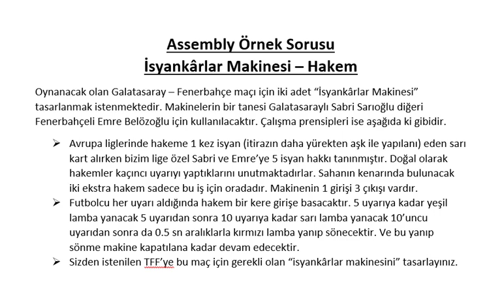Assembly Örnek Sorusu İsyankârlar Makinesi - SADECE SORU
assembly dersleri,
assembly örnekleri,
8051 assembly örnekleri,
8051 mikrodenetleyici,
8051 dersleri,
8051 mikrodenetleyici ders notları,
8051 kesmeler,
8051 mikrodenetleyici uygulamaları,
8051 assembly,

assembly language,
mikroişlemciler assembly,
mikroişlemciler final soruları,
mikroişlemciler ve mikrodenetleyiciler,

mikrodenetleyiciler,
mikrodenetleyiciler konu anlatımı,
mikrodenetleyiciler program yazma,
mikrodenetleyiciler dersi,
mikrodenetleyiciler soru ve çözümleri,